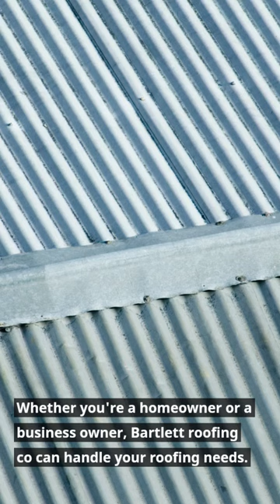Bartlett Roofing Co: Your One-Stop Shop for Quality Roofing Services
If you're in need of roofing services in Bartlett, look no further than Bartlett Roofing Co!
Our team of expert roofers is dedicated to providing quality roofing solutions for both residential and commercial properties. We offer a comprehensive range of services, including repairs, replacements, installations, and maintenance, all delivered with the utmost professionalism and care. In this video, we'll showcase our experience, certifications, and our commitment to delivering exceptional services that exceed your expectations. We pride ourselves on our attention to detail, unmatched craftsmanship, and affordable pricing that fits any budget.